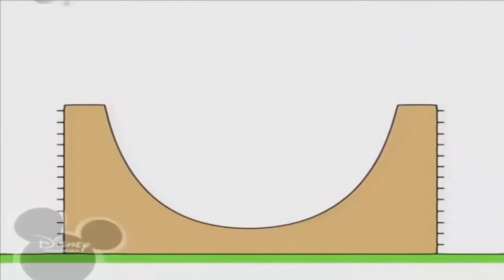14 червня 2021 р.